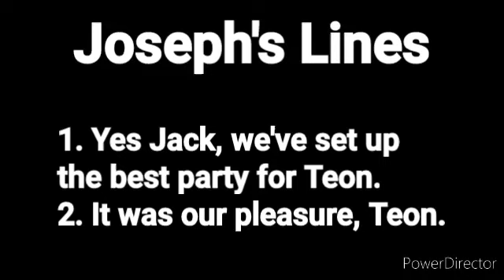Joseph's Lines for The Street Kidz Birthday Skit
This is for my friends Joseph Garbett.